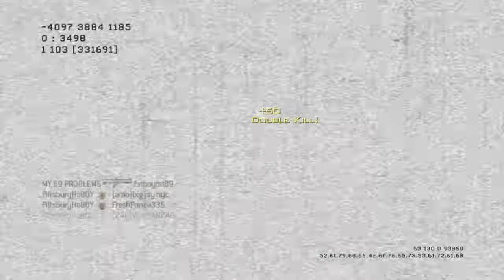PillsburyHoB0Y - MW3 Game Clip